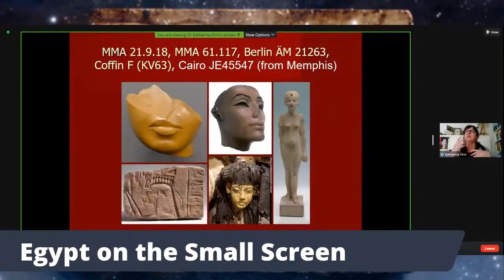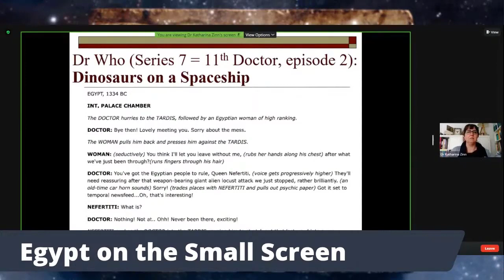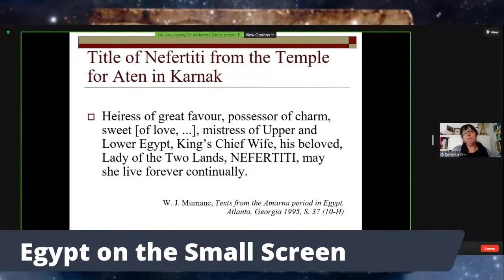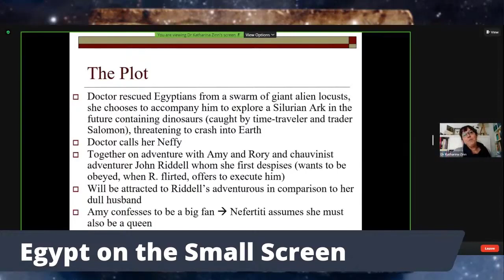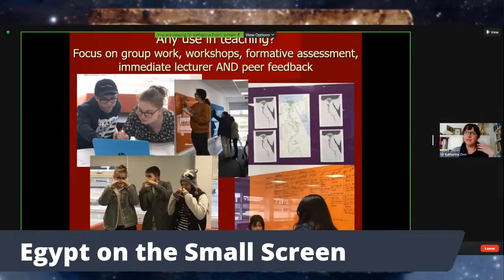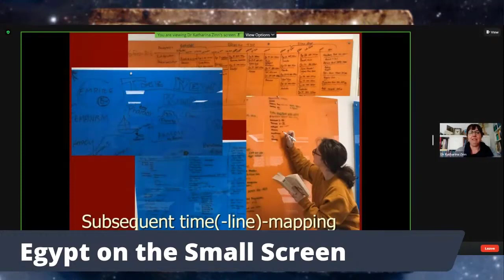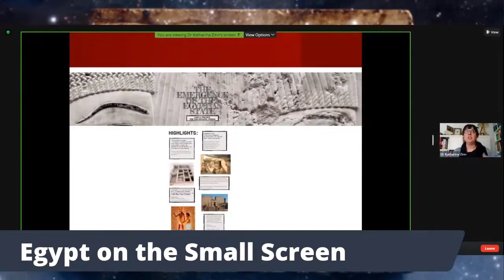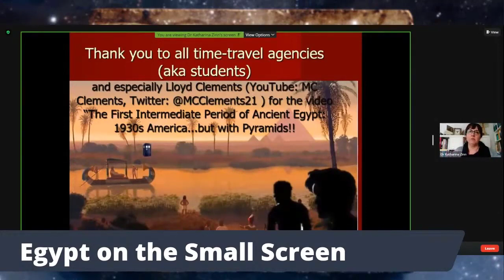When Nefertiti met the Dinosaurs on a Spaceship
Dr Who, Series 7, episode 2: The impossible situation of five concurrent time levels as well as the earth / spaceship situation common to the long running SF series Dr Who places the Egyptological and cultural icon Nefertiti in a reasonable and seemingly possible narrative in which she can be perceived as an agent, person and also – fictional – example of her time and local culture.

This paper explores if such alternative narratives can foster thinking about ancient Egypt and Egyptology and consequently raise awareness for issues of heritage or if they are simply a way to sell entertainment by using widely known and loved historical subjects (Nefertiti, dinosaurs). This general discourse on reception, presentation and media response will lead to the discussion of one particular example and experience from teaching ancient Egypt to undergraduate students from diverse humanities disciplines. The referred to episode was the starting point for the development of a time travel game in order to understand the history of ancient Egypt. Students are asked to advertise specific periods of ancient Egyptian history to potential time travellers marking the specifics of certain periods and sell as many travel tickets to this period as possible. This entertaining activity lead to historical discussions, connected ancient Egyptian material culture with main stream culture and interestingly was heading into a theoretical discussion of identity, tradition and memory.

Katharina Zinn, University of Wales Trinity Saint David

Streamed on July 9th 2021 as part of the "Do Ancient Egyptians Dream of Electric Sheep?" symposium.